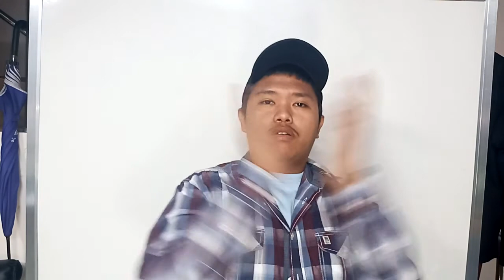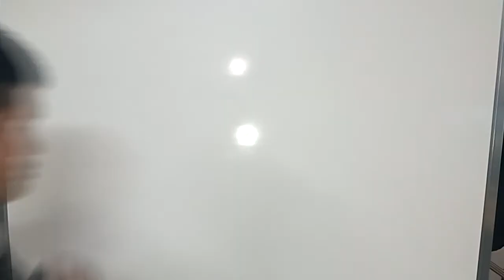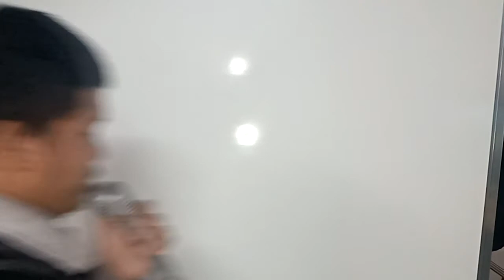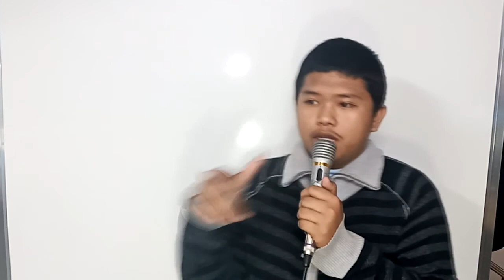My first Singing Contest (Sumali ako sa Idol Philippines 2019)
Welcome back mga tamad !!! Sana mapasaya kayo sa new video ko.
Thank you mga tamad.